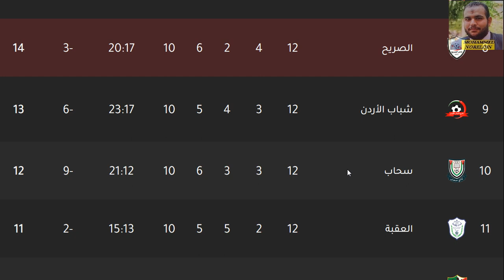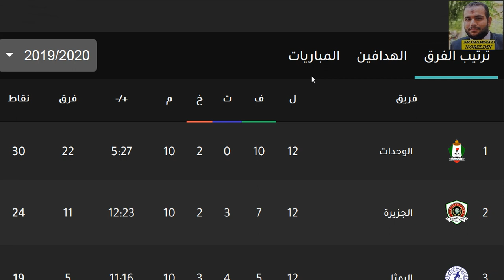ترتيب الدوري الأردني وترتيب الهدافين الجولة 12 اليوم السبت 7-11-2020 - فوز الوحدات وهزيمة الفيصلي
ترتيب الدوري الأردني وترتيب الهدافين الجولة 12 اليوم السبت 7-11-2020 - فوز الوحدات وهزيمة الفيصلي وفوز الجزيرة في الجولة الثانية عشر من الدوري الاردني

الدوري الأردني
الدوري الاردني للمحترفين

شباب الأردن
شباب الاردن
الفيصلي
العقبة
العقبه
معان
الجزيرة
الجزيره
سحاب
معان
الحسين
الحسين إربد
الصريح
الوحدات
السلط
الرمثا
الأهلي
الاهلي